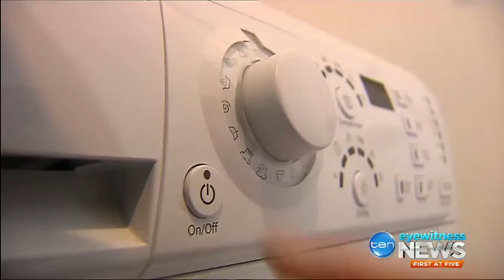NSW, SA & Vic following Qld in attempt to encourage people reduce power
11/10/2017 Turnbull Government trialling demand response and smart meters to encourage households to conserve power during peak usage.